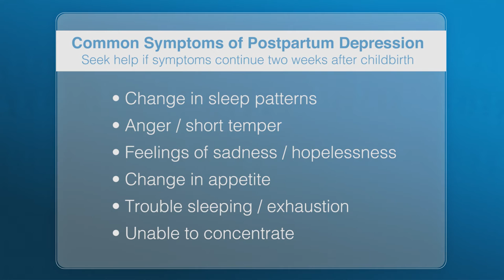How to Cope with Postpartum Depression by Kaiser Permanente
Postpartum depression is a serious illness that can occur in the first few months after childbirth. Learn about the latest treatments and developments.